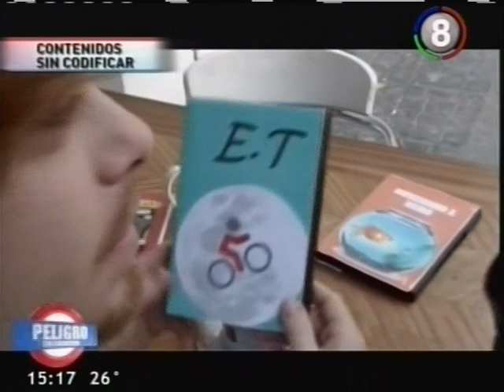Contenidos de Peligro Sin Codificar!